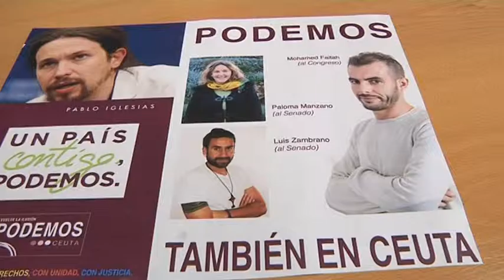Caballas escenifica su apoyo a Podemos y pone sobre la mesa los compromisos alcanzados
Caballas ha escenificado su apoyo a Podemos con una rueda de prensa conjunta entre ambas formaciones en la que los localistas han explicado los compromisos de la formación de los círculos que le llevaron a tomar esta decisión. Entre los principales puntos de acuerdo se encuentran la conversión de Ceuta en Comunidad Autónoma, la mejora de la frontera o la apuesta por la interculturalidad.